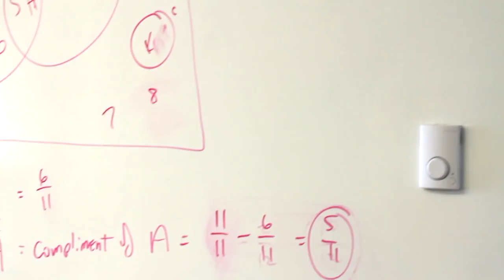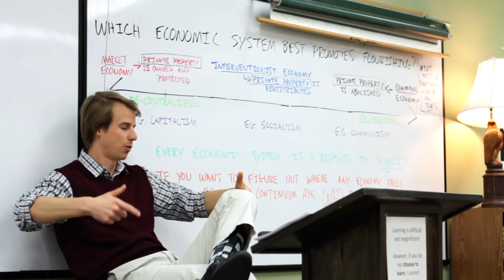Chronicles | Why Are We Here?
Hunt Davidson and Krue Brock make a strong team. Together they and the rest of our High School faculty are helping students answer deep questions with unexpected answers. For ninth graders, it's "Why are we here?"